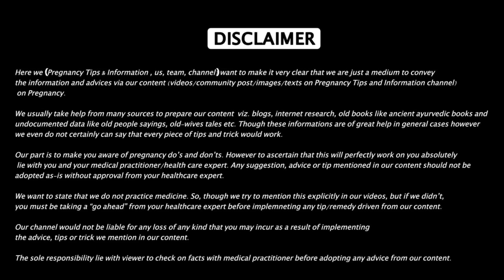Pregnancy ke 1st week ke lakshan || Pregnancy 1st week symptoms || Pregnancy ke 1 week ke lakshan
प्रेगनेंसी के पहले हफ्ते के क्या लक्षण होते हैं
Pregnancy ke 1st week ke lakshan
Pregnancy 1st week symptoms
Pregnancy ke 1 week ke lakshan

More Related Queries:
Pregnancy ke shuruwati lakshan
Pregnancy ke pehle hafte me kya badlaav hote hain
Pregnancy ka 1st week
Pregnancy me 1st week me kya changes aate hain
Pregnancy 1st month
1st week of pregnancy
1 week of pregnancy
Signs of 1st week of pregnancy
Symptoms of 1st week of pregnancy

PREGNANCY TEST KIT
OVULATION TESTING KIT
FERTILITY MONITOR FOR PREGNANCY PLANNING

Yeh kuch products aapki pregnancy ko aaramdayak banate hain :

Comfort Your Sleep Using Pregnancy Pillow
Support Your Baby Bump And Back During Pregnancy
What To Wear For Extra Comfort And Support During Pregnancy
Boost Your Immunity During Pregnancy And Lower Morning Sickness, Eat Amla Candy

We Create Videos Using 🎥
1. Mic Set
2. Light
3. Stand
3. Acoustic Sheet

गर्भ धारण करने की संभावना सबसे ज्यादा किन दिनों में होती है?
प्रेगनेंसी के 9वें महीने में कमर दर्द क्या संकेत देता है
गर्भवती के लिए केसर दूध कैसे बनाएं 7 फायदों के लिए